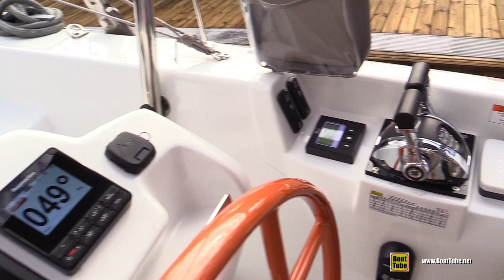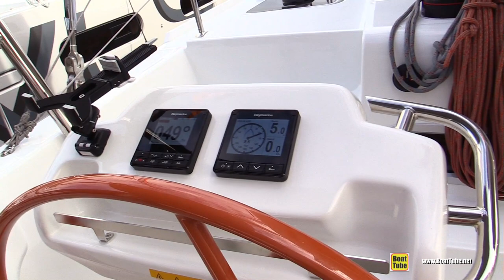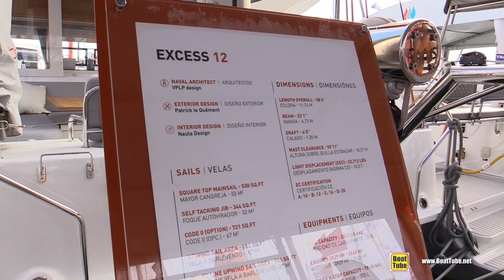Excess 12 Sail Catamaran Walkaround Tour - 2020 Model